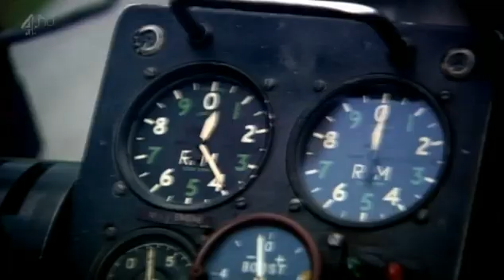Genius of Britain - The Human zoo - Episode 3 (part 1/5) SUB ENG - ITA